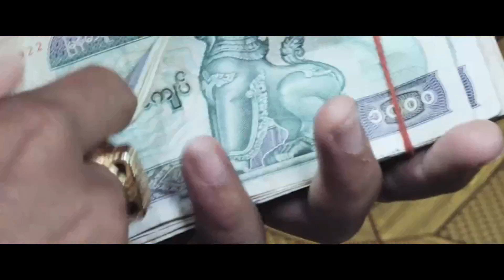ဟီးဟီးဟားဟား ၊ ရုပ္ရွင္ဇာတ္ကားႀကီး နမူနာ (Official Trailer)